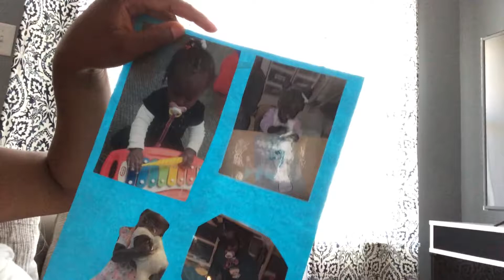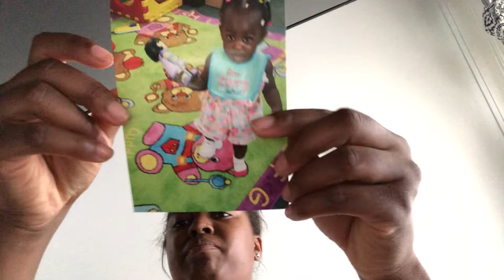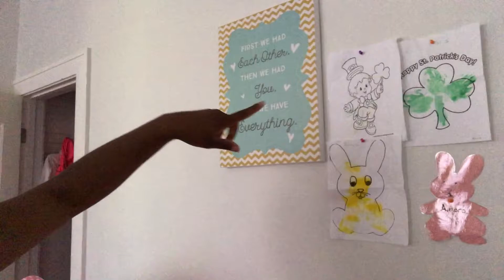Lyft and Another day Of pain from my Wisdom Tooth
Hey Yall,